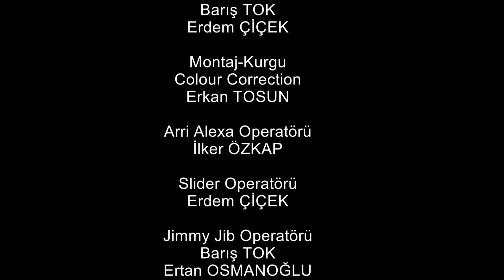Murat Belet Aşkın Fermanı Yönetmen Ersin Çetintaş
Yönetmenliğini Ersin Çetintaş'ın yaptığı, sözlerini Dursun Ali Erzincanlı'nın yazdığı, Murat Belet'in seslendirdiği Aşkın Fermanı Klibi Uşak'ın eşsiz güzellikte mekanlarında çekilmiştir.